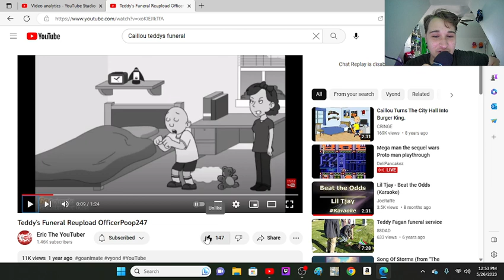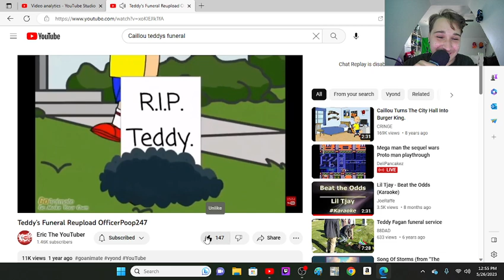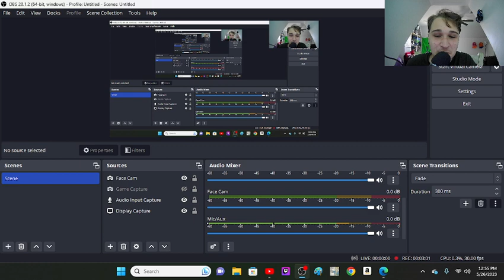Caillou's funeral for teddy REACTION HILARIOUS MUST WATCH